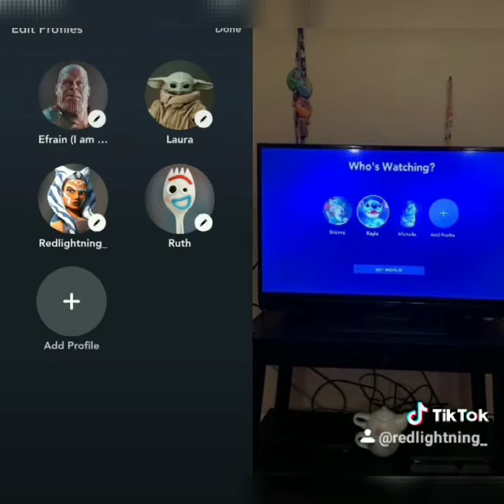Tik Toks 41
redlighting_

Cybertron50